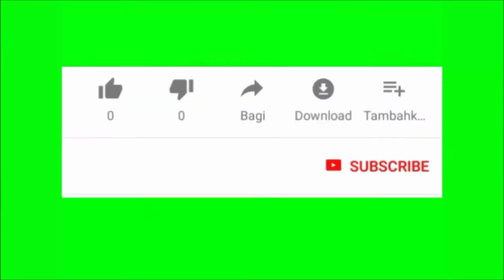easy girl painting.....💞💫 ||Archita art gallery 💙✨